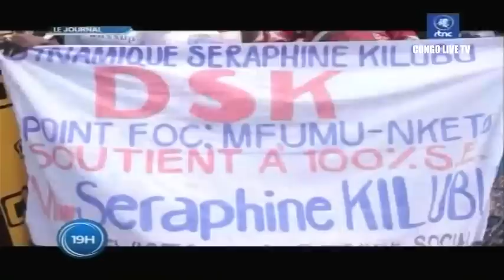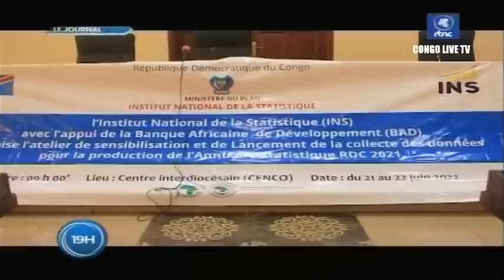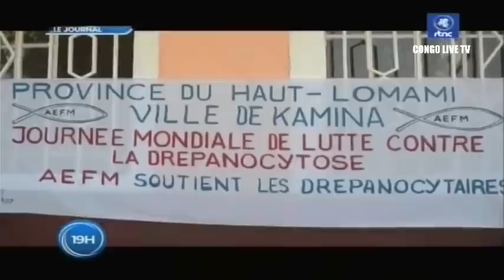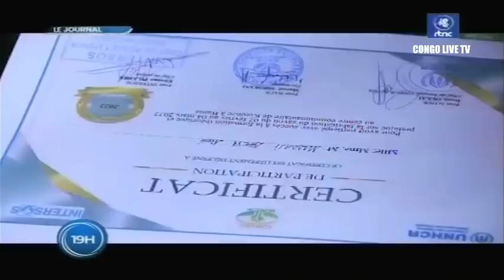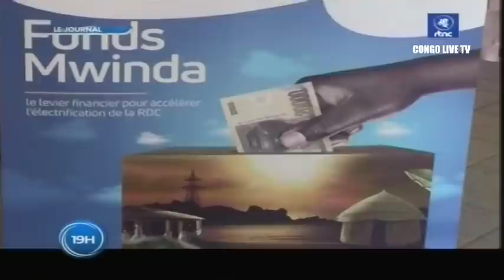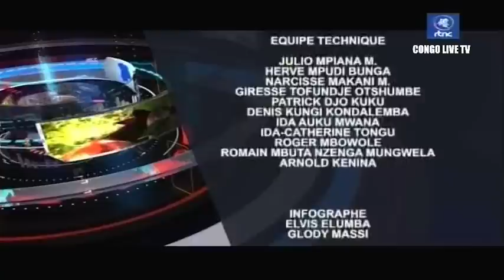🔴RDC : SUIVEZ LE GRAND JOURNAL DE CE MARDI LE 21.06.2022 RTNC EDITION 19H00